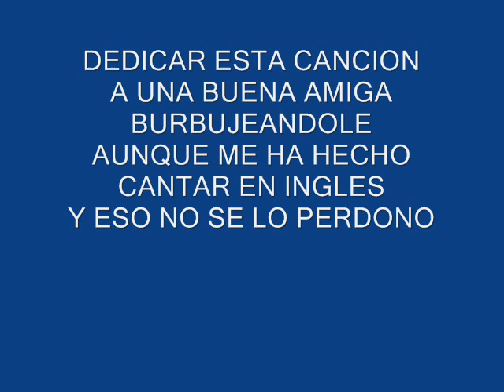I ALWAYS LOVE YOU.COVER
DEDICADO A MI GRAN AMIGA BURBUJEANDOLE EN ESTE RETO QUE ME HA HECHO Y LA VOY A MATAR JAJAJAJAJAJAJ PERO AQUI ESTA,A VER QUIEN ENTIENDE LO QUE DIGO EN LA CANCION JAJJAAJAJAJ